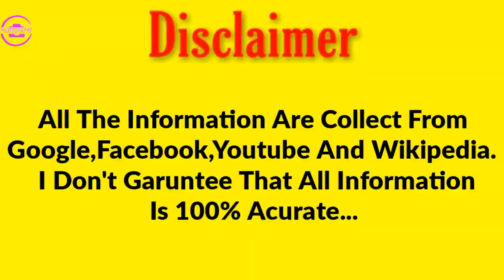Kim Kardashian Lifestyle | Lifestyle of Kim Kardashian